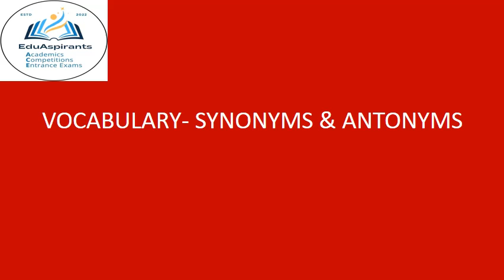ENGLISH VOCABULARY- SYNONYMS ANTONYMS PRACTICE WORD-11- to ACE Academic, Competitive, Entrance Exams